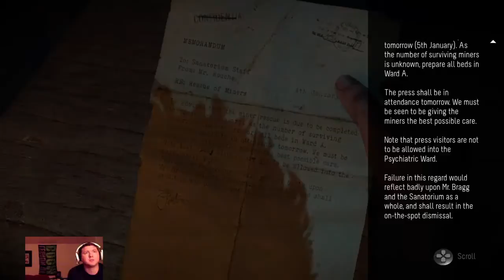Guest Streamer with me doing Until Dawn! Road to 10k (Part 10)